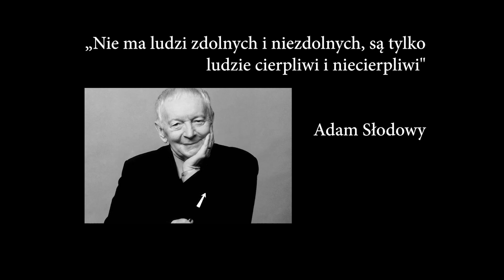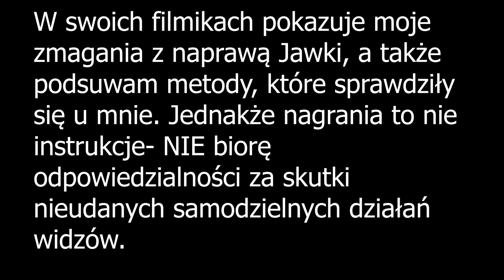Odcinek 25. Wymiana łożysk w kołach - Jawa 20 ( Replacement of wheel bearings - Jawa 20)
W tym filmie chce pokazać, że wymiana łożysk w kołach od Jawki to nie taka trudna czynność.
W swoich filmikach pokazuje moje zmagania z naprawą Jawki, a także podsuwam metody, które sprawdziły się u mnie. Jednakże nagrania to nie instrukcje- NIE biorę odpowiedzialności za skutki nieudanych samodzielnych działań widzów.
In this film, he wants to show that replacing the bearings in the wheels from Jawka is not such a difficult task.
In his videos, he shows my struggle with Jawka repair, and I also suggest methods that have worked for me. However, the recordings are not instructions - I do NOT take responsibility for the consequences of the viewers' failed independent actions.